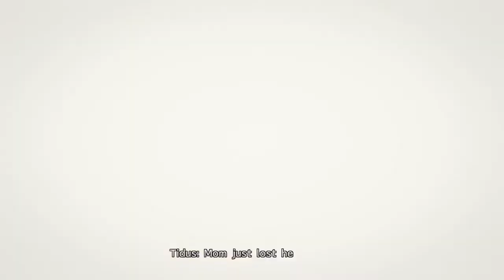Final Fantasy X Part 7 | Reunions and Revelations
We see why, despite loving Wakka, he deserves to be smacked in the head some, and meet my other favorite character in the game!  Intrigue and mystery builds as Seymour shows us he is indeed, Very Skeevy.